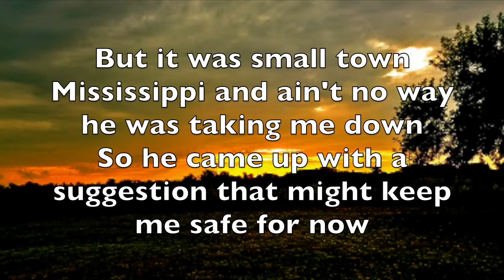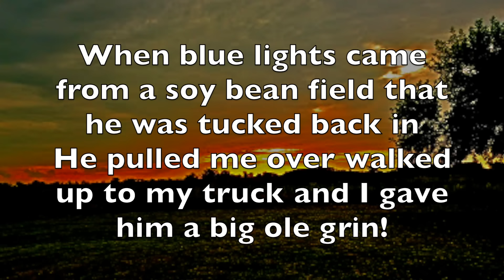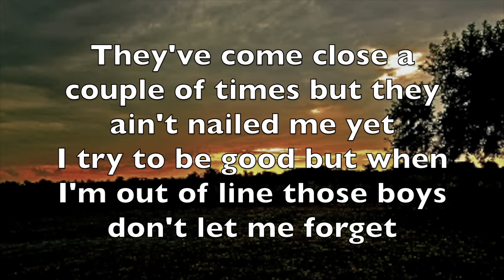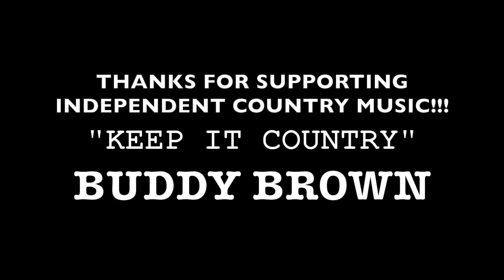Buddy Brown - The Judge - SPOTIFY/APPLE MUSIC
Thank y'all for your support! Buddy